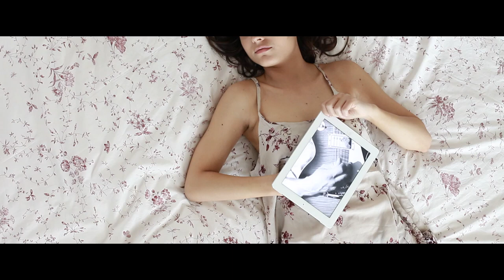NoLicence - Give it up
Realizzazione Video "ROKE Produzioni"
Regia di Luca Quaia
Assistente Aram Bevilacqua

This song is dedicated to the memory of Alessandro Blasetti

NoLicence are:
Michele Sorgo: Voice
Daniel Bruno: Guitar
Lorenzo Toffoli: Guitar
Marco Gallone: Bass Guitar
Filippo Blasetti: Drums

Lyrics
Take your breath
and now you feel free
If it's still worth running
But your soul now feels old
And now your mind is lost

Climb up to the sky
and throw yourself down
Scream it out loud if you're here
Look around and don't stay alone
and give it up to fight
with the world

The world spins faster
and people are too slow
Your body tells you
you're young and strong

with the world